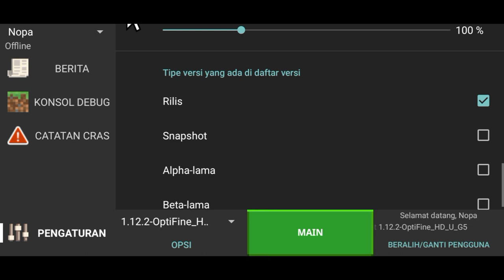berhasil!! Tutorial menaikkan fps saat memakai shaders di pojav launcher!!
🔔Pencet Juga Tombol Loncengnya Agar Tidak Ketinggalan Video Menarik Lainnya!

🌎Join grup wa:
► grup wa :

📨 AREA DOWNLOAD!!! :
► jvm:

-Xmx1G -Xms1G -Xmn128m -XX:+DisableExplicitGC -XX:+UseConcMarkSweepGC -XX:+UseParNewGC -XX:+UseNUMA -XX:+CMSParallelRemarkEnabled -XX:MaxTenuringThreshold=15 -XX:MaxGCPauseMillis=30 -XX:GCPauseIntervalMillis=150 -XX:+UseAdaptiveGCBoundary -XX:-UseGCOverheadLimit -XX:+UseBiasedLocking -XX:SurvivorRatio=8 -XX:TargetSurvivorRatio=90 -XX:MaxTenuringThreshold=15 -Dfml.ignorePatchDiscrepancies=true -Dfml.ignoreInvalidMinecraftCertificates=true -XX:+UseFastAccessorMethods -XX:+UseCompressedOops -XX:+OptimizeStringConcat -XX:+AggressiveOpts -XX:ReservedCodeCacheSize=2048m -XX:+UseCodeCacheFlushing -XX:SoftRefLRUPolicyMSPerMB=2000 -XX:ParallelGCThreads=10

►tetap lah bersemangat 🎧❤️🎉🙏🗿

⭐Credits & Thanks To:
♪ Artis:

❊ Semua orang yang telah menonton! :D
►Tetap semangat🔥...